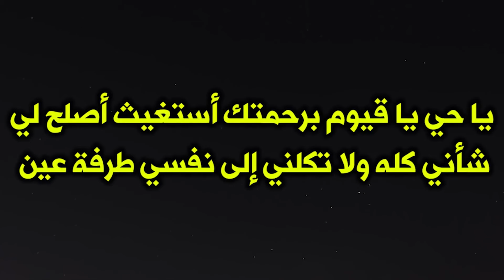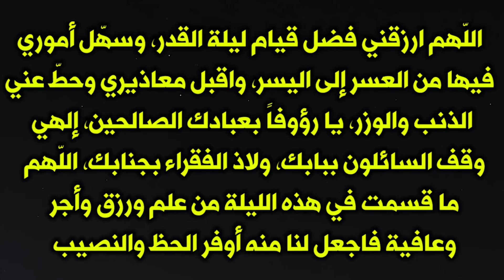اعظم دعاء يقال ليلة القدر, أروع ادعية ليلة القدر مكتوبة .. لا تحرم نفسك من أجرها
في هذا الفيديو سنقدم لكم دعاء ليلة القدر , المستجاب باذن الله تعالى. دعاء ليلة القدر هو من ادعية ليلة القدر مكتوبة. وهذا الدعاء علمه النبي ﷺ لأمنا عائشة رضي الله عنها حين سألته: "يا رسول الله، أرأيتَ إن أدركتُ هذه الليلة، فماذا أقول؟ قال قولي (اللهم إنك عفو تحب العفو فاعف عني)".
فكما نعلم جميعا أن ليلة القدر خير من ألف شهر كما قال تعالى: ليلة القدر خير من ألف شهر. فلكم ان تتخيلوا عظمة ليلة القدر وكذلك دعاء ليلة القدر. ولذلك كان من افضل اعمال ليلة القدر هو دعاء ليله القدر بالاضافة طبعا لتلاوة القران والقيام. فقد حث النبي صلى الله عليه وسلم على قول دعاء ليلة القدر كما جاء في الحديث أن أم المؤمنين عائشة رضي الله عنها سألَتْ النبي صلى اللهُ عليهِ وسلَّمَ فقالت: يا رسولَ اللهِ أرأيتَ إن علمتُ أيَّ ليلةِ القدرِ ما أقولُ فيها ؟ قال : قولي : اللهم انك عفو تحب العفو فاعف عني. وهذا الدعاء هو افضل دعاء ليلة القدر, فلا تحرموا انفسكم من اجره. اللهم انك عفو تحب العفو فاعف عنا.